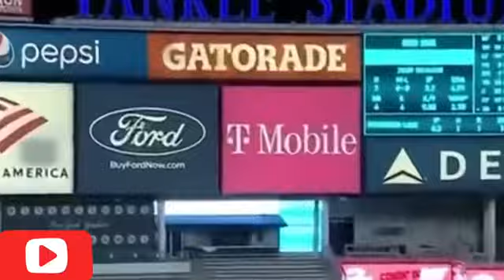LO MEJOR DE LA TEMPORADA 2020 EN LAS GRANDE LINGAS /MLB